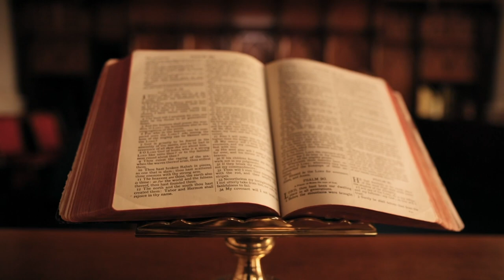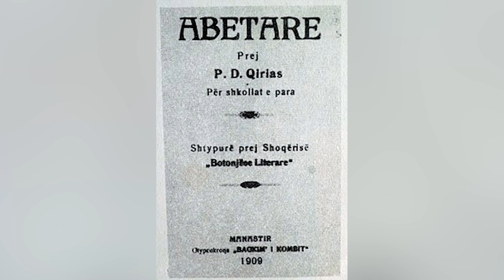SEVASTI QIRIAZI / E VRAU SHTETI